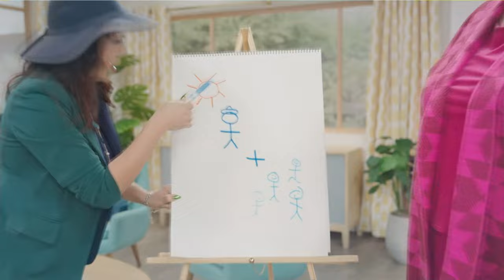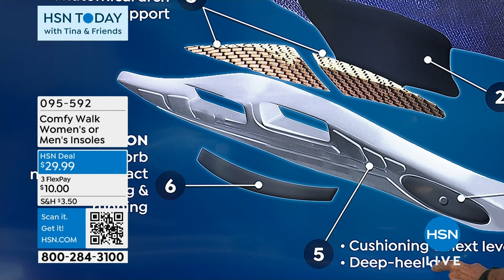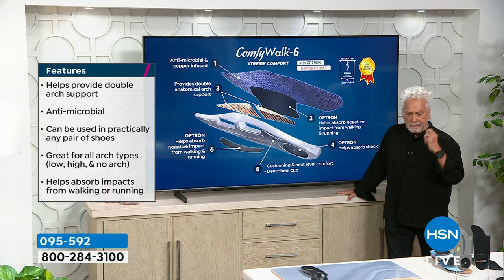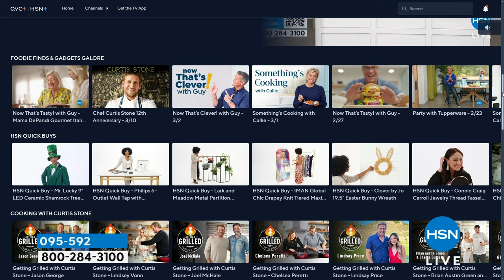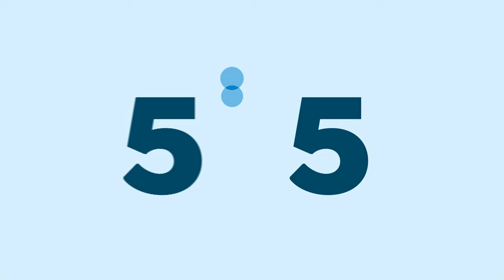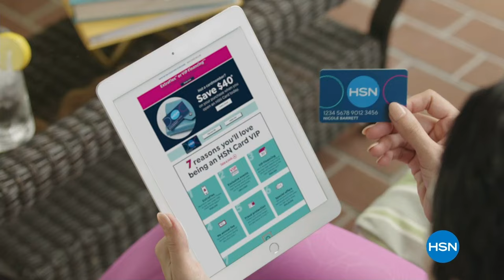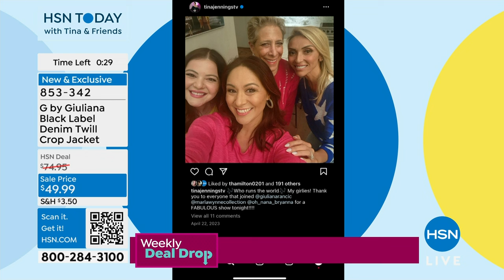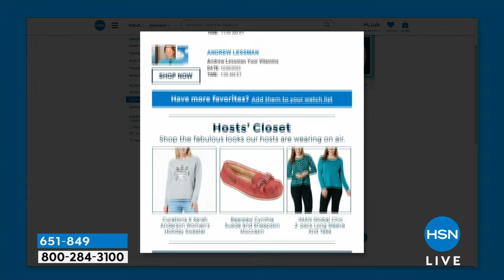HSN | HSN Today with Tina & Friends 03.18.2024 - 07 AM